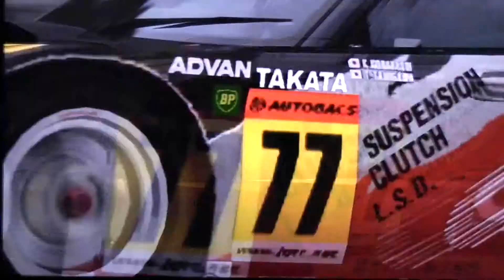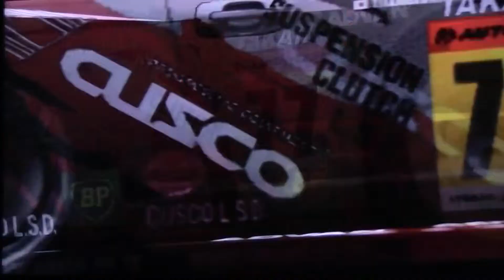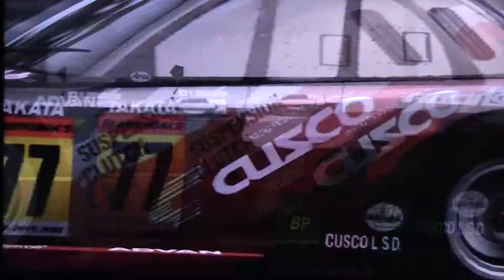GT5 Nordschleife Nürburgring Online Rennen Cusco Subaru Impreza